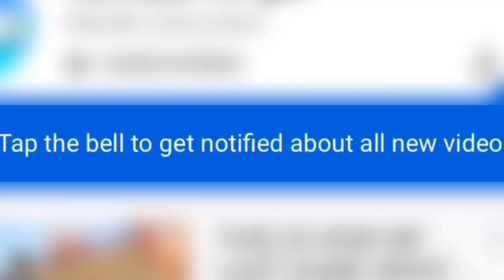I THINK HER EYES GAVE ME SUPERPOWERS!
I Think Seraph Terracotta Eyes Gave Me Superpowers in Call Of Duty Mobile Battle Royale!